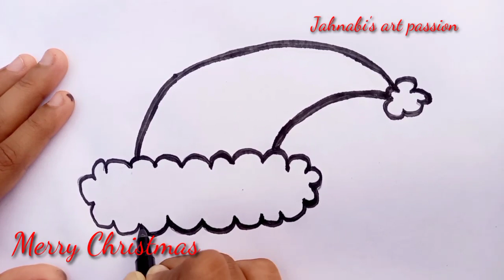Christmas Drawing: How to draw Santa Hat Easy Step By Step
How to draw Santa Hat
Easy drawing Santa Hat
Santa Hat drawing
Christmas Drawing
Christmas Tree Drawing
merry Christmas